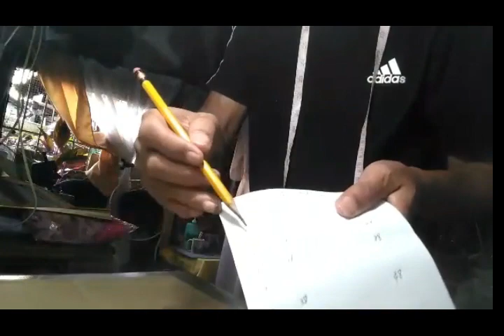SAINT FRANCIS COSTUME MAKING